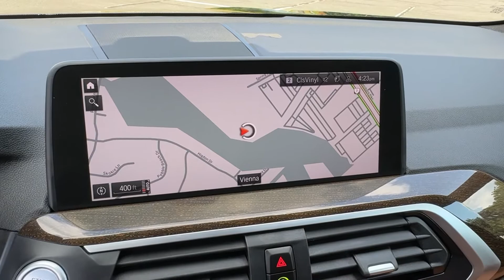2021 BMW X3 xDrive30i Vienna, Washington, Fairfax, Chantilly, Tysons VA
Pre-Owned 2021 BMW X3 xDrive30i available at Ourisman Honda of Tysons Corner located in 1580 Springhill Rd, Vienna, VA, 22182.
Stock#: Z9G26518 - VIN#: 5UXTY5C09M9G26518

Please mention the stock# Z9G26518 when you contact the dealership for this vehicle.

You just found the  2021  BMW X3.  Enjoy the journey while you conquer the road in the X3. Intelligent technology, confident, and balanced, this Sports Activity Vehicle® was designed for passionate drivers. The following are some of this vehicles highlighted options: Heated Steering Wheel
, Head-Up Display, Apple Carplay®/Android Auto®, Wireless Charging Station, Panoramic Roof, Keyless Entry, Navigation System, Power Passenger Seat, Woodgrain Interior Trim, Heated Mirrors. You deserve an automobile that's as passionate about the road as you are. Drive the X3.